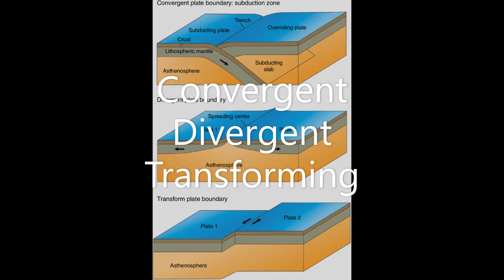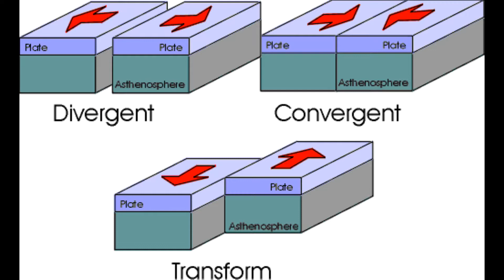Plate Tectonics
Plate Boundaries to the Adams Family Song